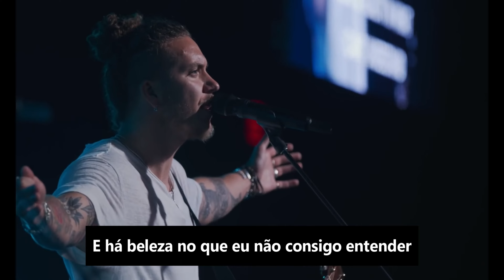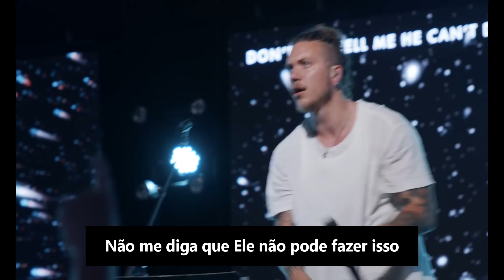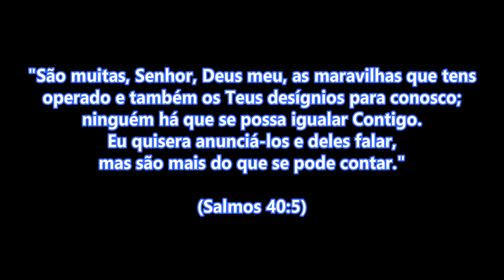Too Good To Not Believe | Brandon Lake | Bethel Music (Tradução em português)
Você é filho(a) do Único e Todo-Poderoso Deus, que opera milagres e maravilhas extraordinários! Não há nada que o nosso Deus não possa fazer! Não há impossíveis para Jesus! Ele é capaz e pode fazer todas as coisas! Ele está trabalhando em sua vida, em seu corpo, em sua mente, em sua família, em sua casa! Ele já fez diversos milagres em sua vida e muitos outros milagres estão chegando! Creia no Deus do impossível! Confie em Jesus! Ele é bom demais para não acreditar! Louvado seja o Senhor Jesus Cristo para sempre! Amém!!!

“São muitas, Senhor, Deus meu, as maravilhas que tens operado e também osTeus desígnios para conosco; ninguém há que se possa igualar Contigo. Eu quisera anunciá-los e deles falar, mas são mais do que se pode contar.” (Salmos 40:5)!

Too Good To Not Believe | Brandon Lake | Bethel Music (Tradução)
Too Good To Not Believe | Brandon Lake | Bethel Music (Legendado e traduzido em português)
Too Good To Not Believe | Brandon Lake | Bethel Music (Letra e tradução em português)
Too Good To Not Believe (Bom Demais Para Não Acreditar) | Brandon Lake | Bethel Music (Letra e tradução em português)